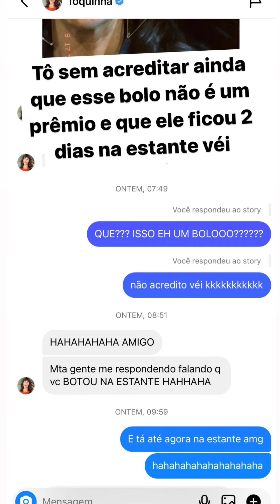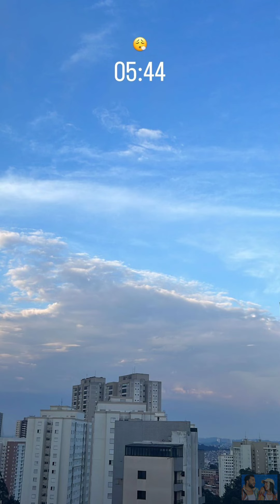recebidos da boca rosa • boy misterioso • se cuidando |stories Lucas Guedez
stories dia:26,27 e 28/10